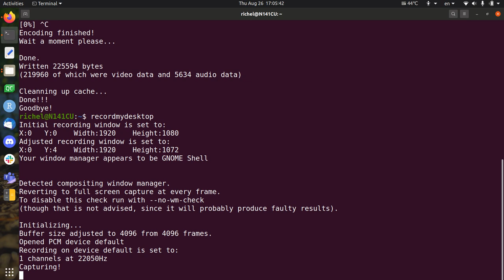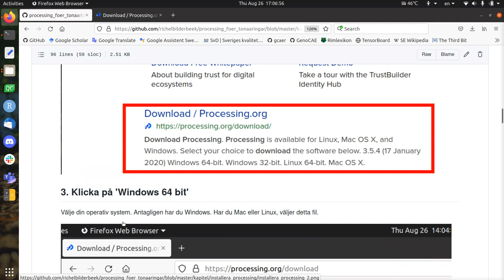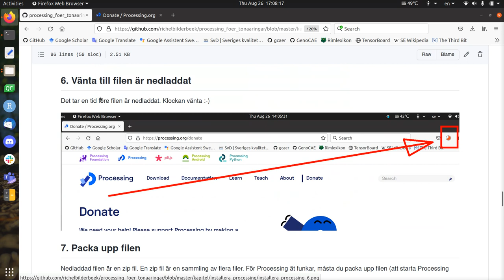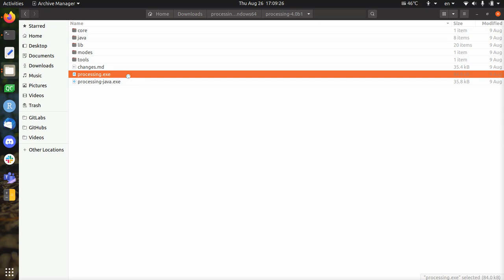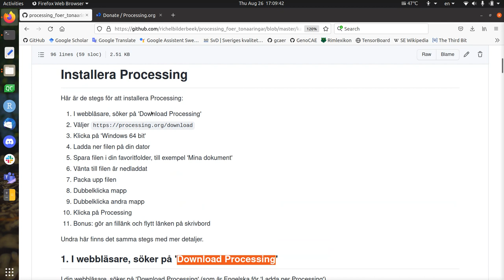Installera Processing (in Swedish/på svensk)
Här visar jag hur du installera Processing på din dator.